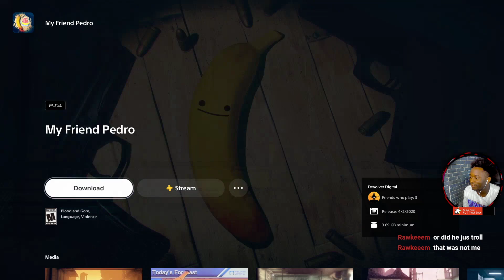This Free Game is Underrated. My friend Pedro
This Game has allot of potential to be a great game. My friend Pedro on the PlayStation store.

Twitch.tv/ poppabag

BBC

gamesMy friend pedroFriendPsnPlayStation network Ps plus Free game Poppabag Poppabag plays Gaming playstation plus gameplay my friend pedro gameplay my friend pedro review my friend pedro pc my friend pedro walkthroug